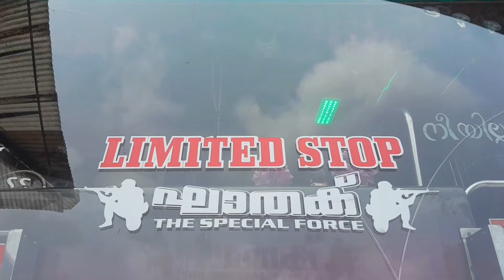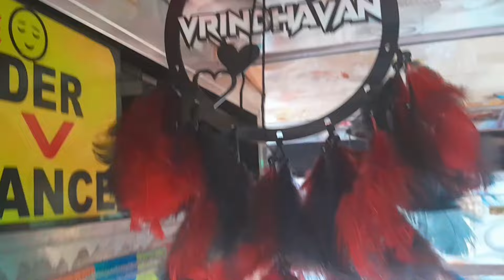VRINDHAVAN | Private bus | Kannur | Kerala